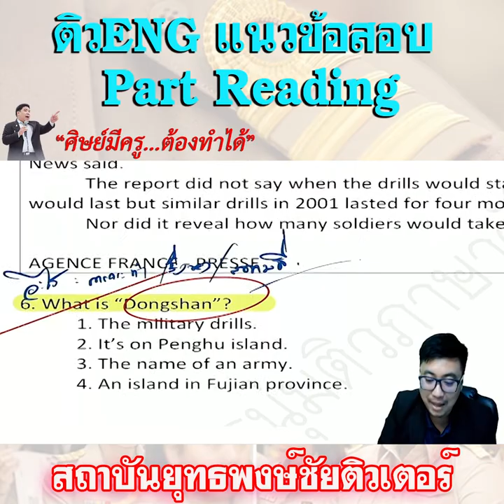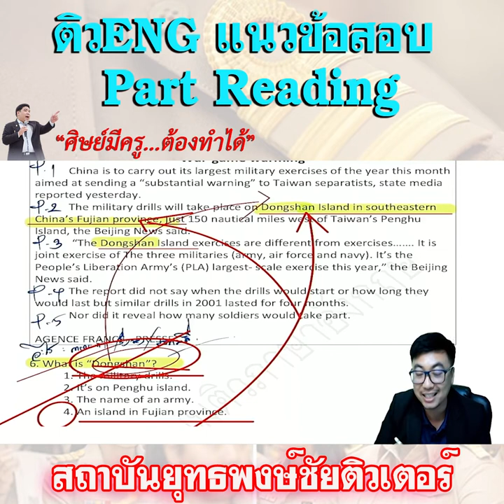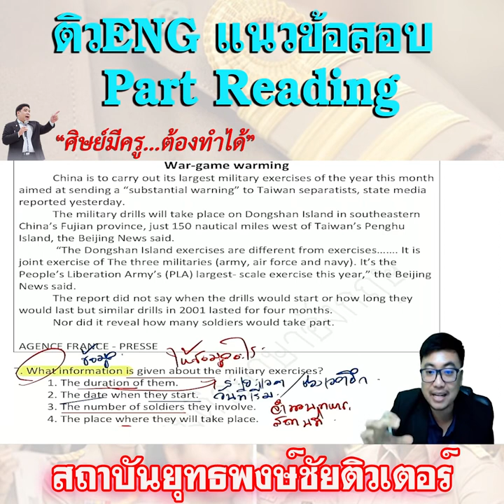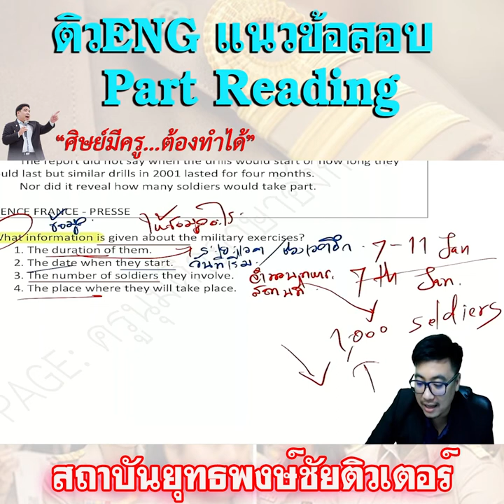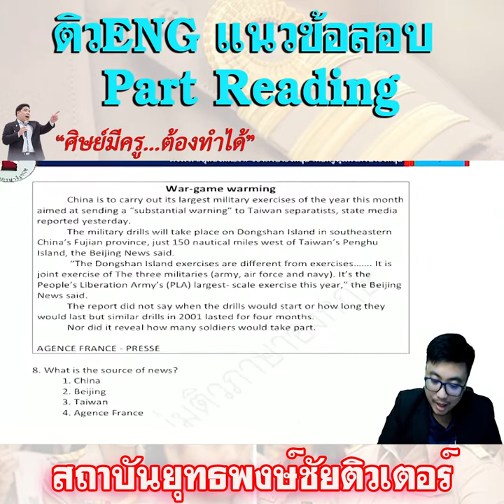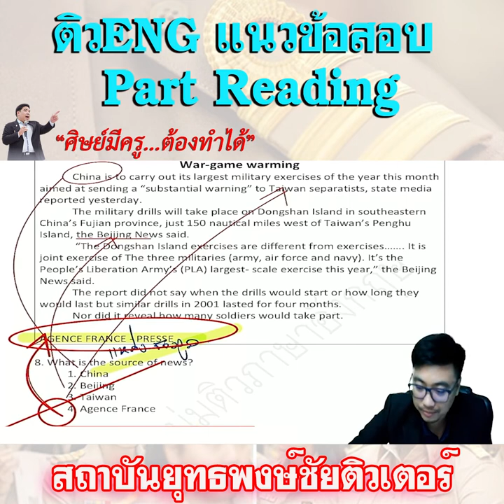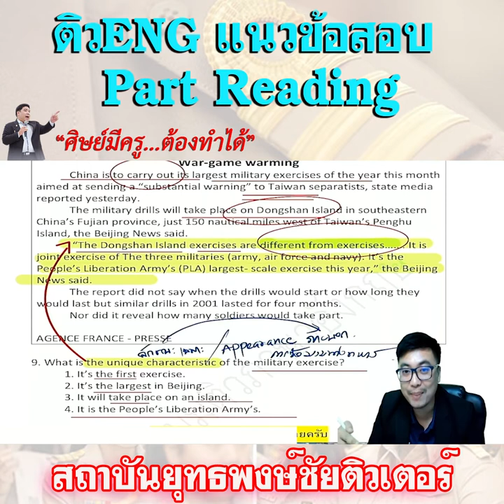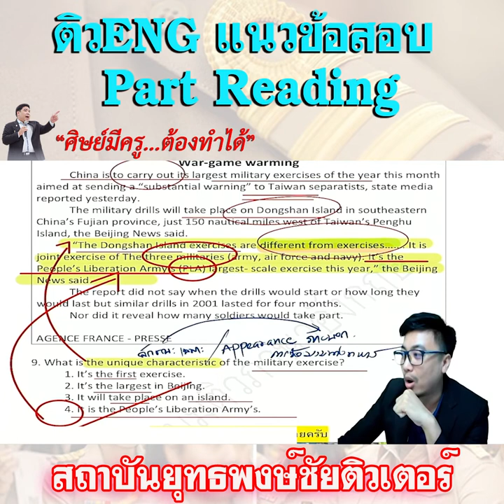📌ติวENG Part Reading